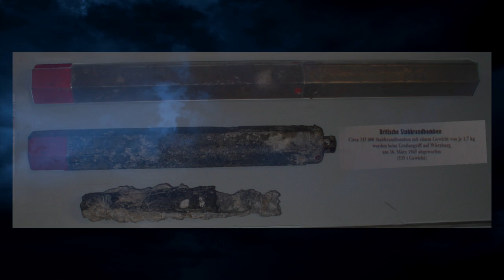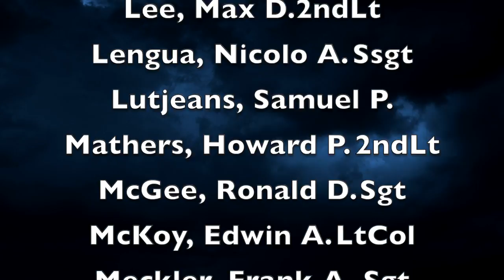The 1951 Atlantic C-124 Disappearance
A C-124 Globamaster II enroute to RAF Mildenhall is forced to ditch in the Atlantic Ocean hundreds of miles from land. Although at least some of the crew and passengers apparently evacuate after the ditching, and rescue ships arrive within less than a day, none of the personnel will ever be found, leaving a legacy of mystery and, for the relatives of the survivors, uncertainty.

This is an interesting mishap, in part because there’s ambiguity and disagreement about some of the actual facts of the case. Much of the online literature oversimplifies and, it seems, over-dramatizes the case.

What do you think is the best explanation of events, did the entire crew successfully ditch and survive?

02:13 The Disappearance
02:56 The Search
03:38 Analysis
07:31 Explosives onboard?
08:46 Sabotage?
12:02 Soviet Involvement?
13:30 Conclusions